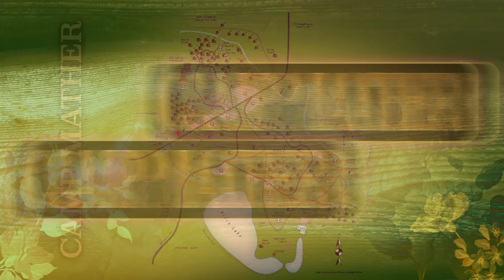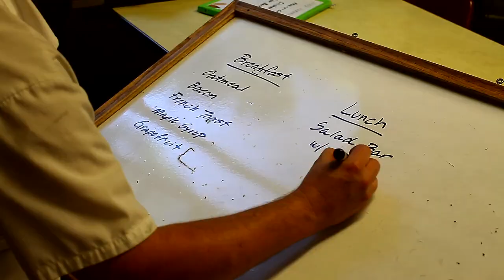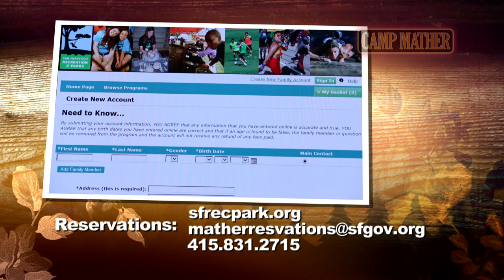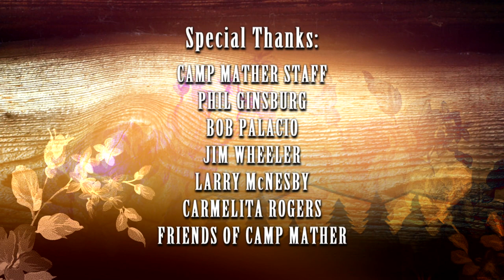The Historical Camp Mather!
Choose your favorite summer recreation and you will find it at Camp Mather in the High Sierra. In a setting unparalleled in the West, your family can take advantage of the many activities available at San Francisco’s own vacation land. for reservation info and more.